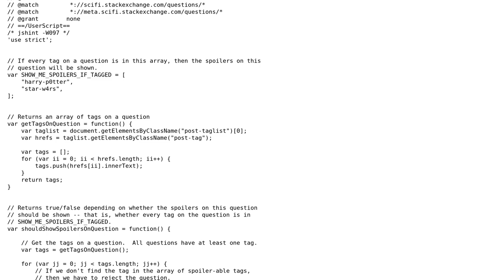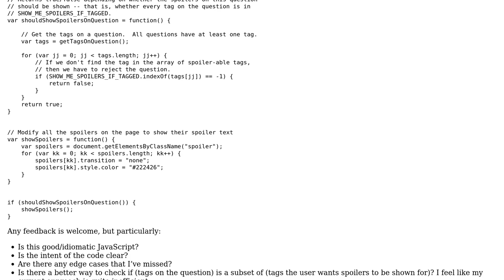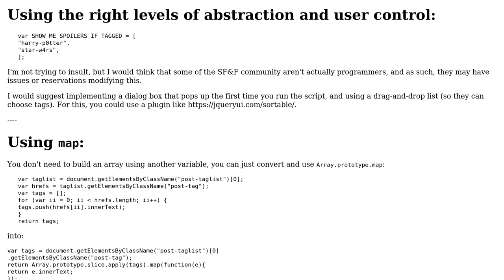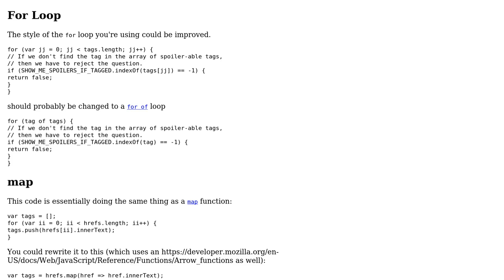Code Review: Stack Exchange userscript for showing spoilers on questions with particular tags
With thanks & praise to God, and with thanks to the many people who have made this project possible! | Content (except music & images) licensed under CC BY-SA | Music | Images & others | With thanks to user Quill user Nathan Jones user alexwlchan and the Stack Exchange Network Trademarks are property of their respective owners. You are responsible for your own actions.